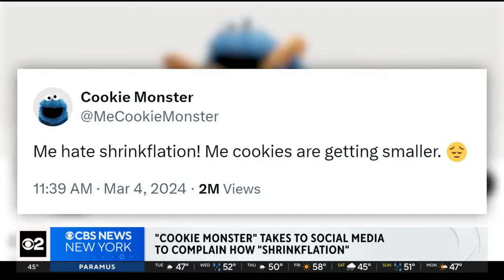"Sopranos" diner booth sells for over $82,000 on eBay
The restaurant booth where Tony Soprano sat in the final scene of "The Sopranos" series finale sold for over $82,000 Monday night​.